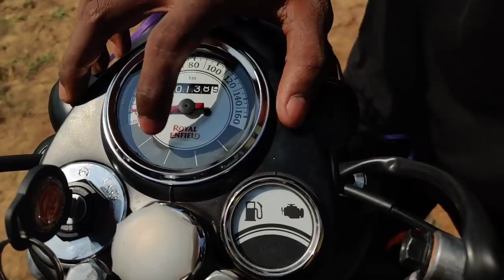RE Classic 350 BS6 stealth black 🖤 | my experience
hi guys hope u like it ❤️

MY GADGETS

ThankYou ❤️!